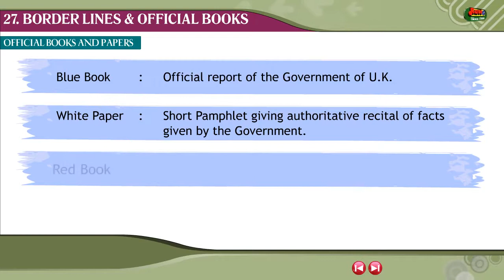27bBorder Lines & Official Books